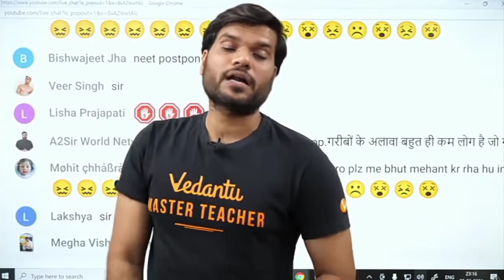A2 sir बोले मुझे बंदर ने काटा था मैं मर जाता उस दिन बाल-बाल बच गया a2kifamily /A2 Ki Family